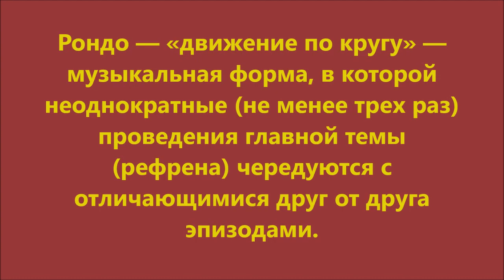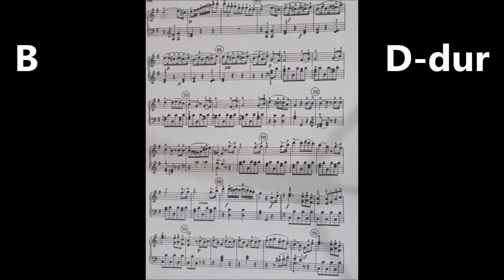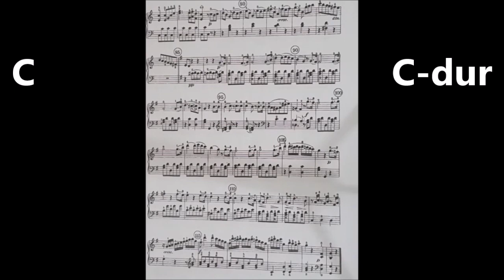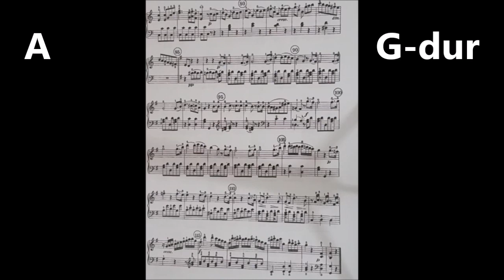РОНДО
Бетховен - Соната Соль Мажор, 2 часть, op. 49. Анализ. - ABACA - Music education. Музыкальное образование